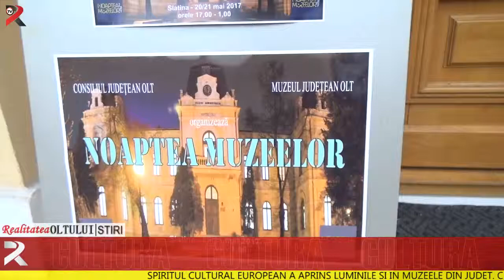Luminile s-au aprins, la muzeu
Spiritul cultural european a aprins luminile şi în muzeele din judeţ. Cel mai atractiv a fost, pentru iubitorii de cultură, Muzeul Judeţean Olt. Acesta a fost luat cu asalt în noaptea de sâmbătă spre duminică, cu ocazia manifestării internaţionale ,,Noaptea Muzeelor”, în ciuda ploii torenţiale. Pentru acest eveniment, conducerea instituţiei culturale a redeschis Expoziţii Permanente de Artă Contemporană Românească „Ion Popescu-Negreni”. Aceasta a completat programul ce a mai cuprins lansarea unui album de artă, dar şi alte două expoziţii.